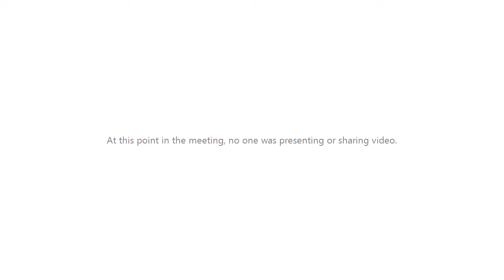Grant Conversation for Summer Camp Tina Jasion, Thursday, May 31, 2018 2 58 44 PM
Summer Camp .  Camp Vertical
Grant Conversation